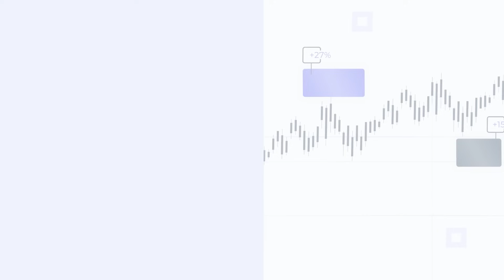Entsteht eine globale Gesundheitsdiktatur? Philip Hopf interviewt Dr. Haditsch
BITTE WEITERLEITEN, TEILEN; BEWERBEN (DIESES VIDEO VERZEICHNET BEI HKCM NACH 14 TAGEN MEHR ALS 400.000 ZUGRIFFE)
Anfangs noch als haltlos abgetan entpuppen sich globale Gesundheitsregeln zunehmend als rechtlich fragwürdig. Darunter fallen auch der neue Pandemievertrag, der nach Ablehnung Ende Mai 2024 nun neu verhandelt wird und die modifizierten internationalen Gesundheitsregeln (international health regulations / IHR), die entgegen den gültigen zeitlichen Vorgaben und ohne die für die entscheidende Abstimmung gültigen formalen Bestimmungen Ende Mai vom Generaldirektor der WHO in äußerst fragwürdiger Art und Weise in Kraft gesetzt wurden.
Bei kritischer Betrachtungsweise passt sich diese Vorgehensweise nahtlos in das durch zunehmende Digitalisierung geprägte Konzept einer globalen Überwachung und allumfassenden Kontrolle ein. Nur langsam erkennen die Menschen die gigantischen Auswirkungen, die diese Entwicklung für die Zukunft aller Erdenbürger haben wird.
Das und noch viel mehr bespricht Hr. Hopf in diesem Interview mit Dr. Haditsch. Ihm und seinem Team gebührt großer Dank - für das respektvolle Gespräch und für die Genehmigung, das Video auf diesem Kanal hochladen zu dürfen.
Besuchen Sie bitte auch den Kanal von Hr. Hopf / HKCM - dort gibt es zahlreiche weitere spannende Gespräche